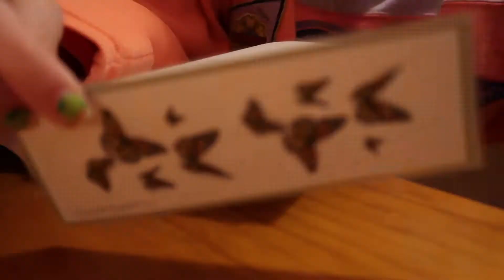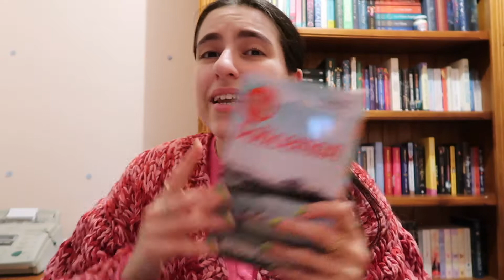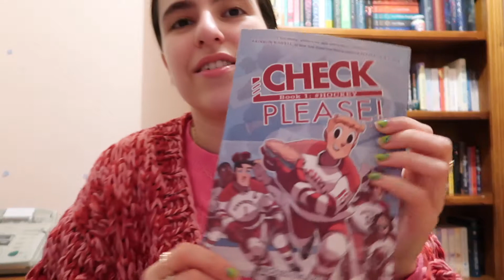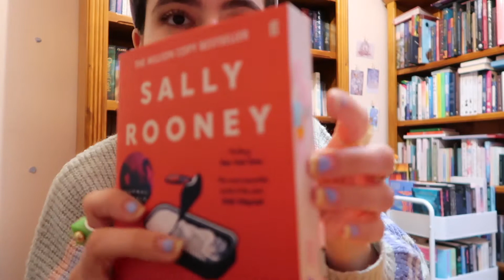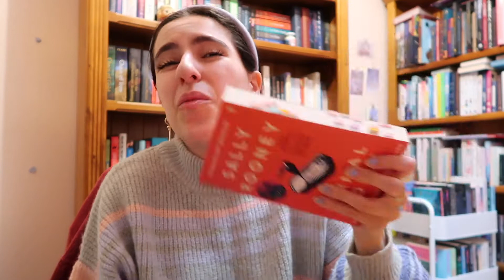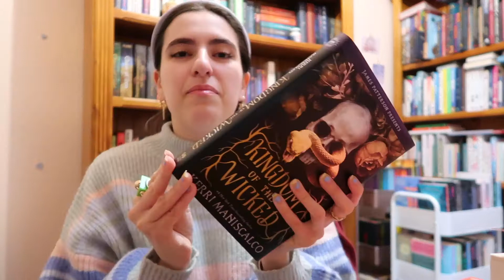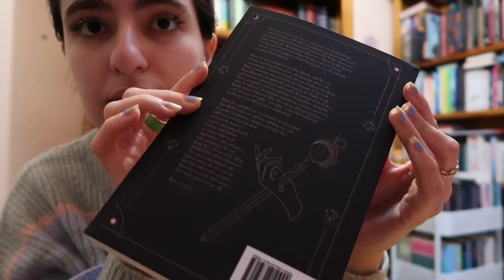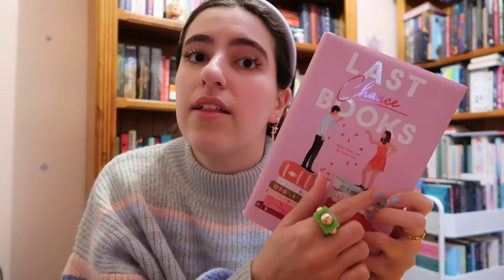Reading Updates and September TBR | Reading Vlog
‧͙⁺˚*･༓☾ OPEN ME ☽༓･*˚⁺‧͙

Hello everyone! I hope you're all well and staying safe.
I'm here with a reading vlog and my September TBR! I hope you enjoy and let me know what your reading plans are for September.

♡ Bookstagram - readingwithclaudia
♡ Goodreads - readingwithclaudia